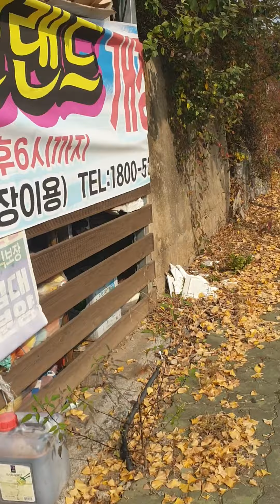2020년 11월 7일